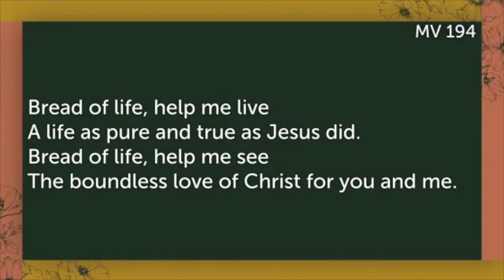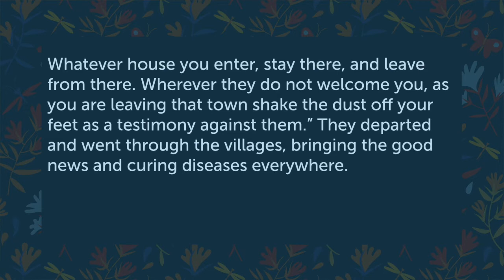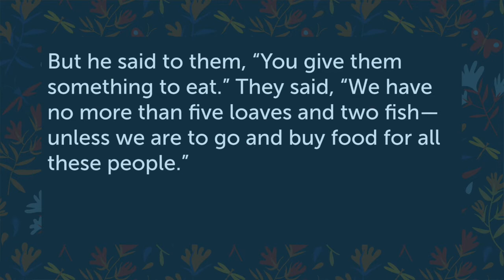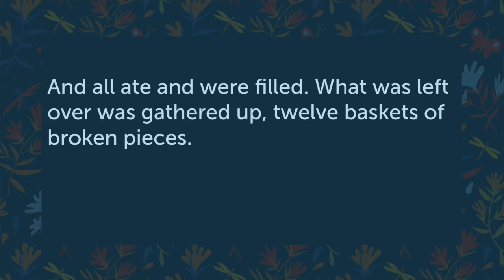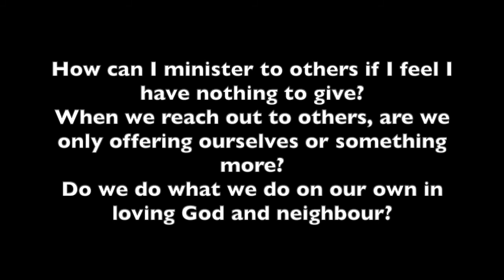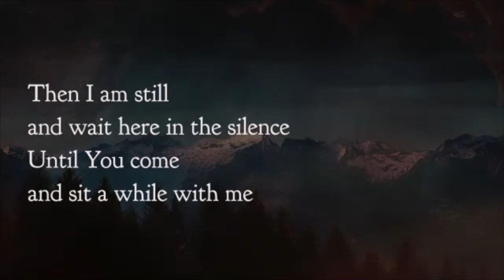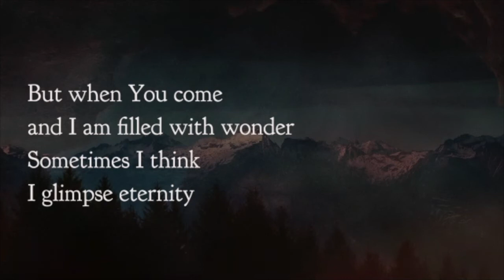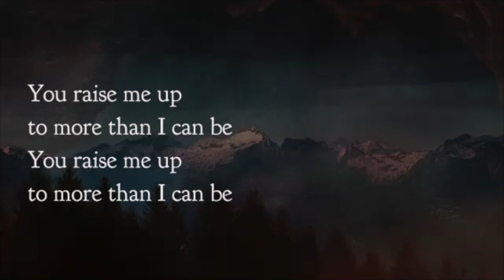Fresh Start Worship November 22, 2020: Depending on God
Fresh Start welcomes Rev. Dr. Paul Wilson, preaching on Luke 9:1-9,12-17 "Depending on God."
Songs are: Bread of Life, Feed my Soul from More Voices, sung by Nathan Gritter; and You Raise me Up by Brendan Graham and Rolf Lovland, sung by the KLUC choir. Both arranged by Ian Grundy, KLUC music director.